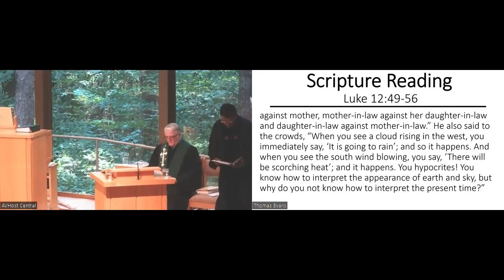"Hard Truth" (Aug 14, 2022)